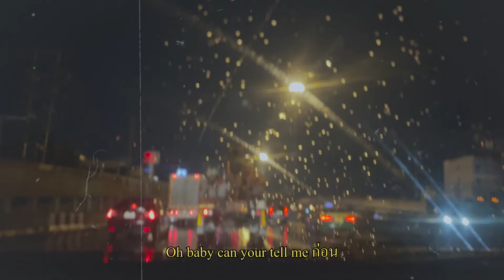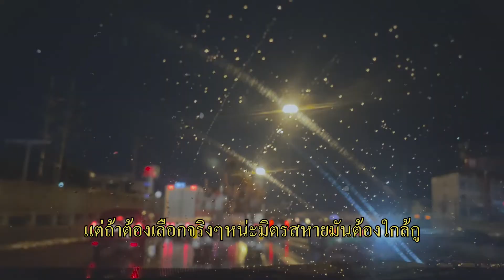รังสิตภิรมย์ - PLATHONG Ft.Z9 (rangsit pirom)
imaginary story

Artist : PLATHONG / Z9
Mixed & Mastered : PLATHONG
edit : 1KONG